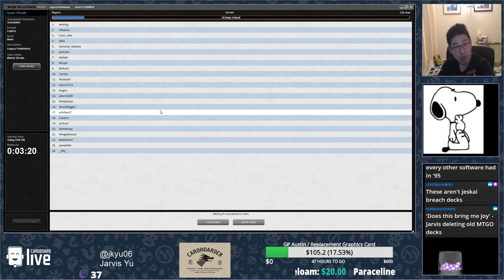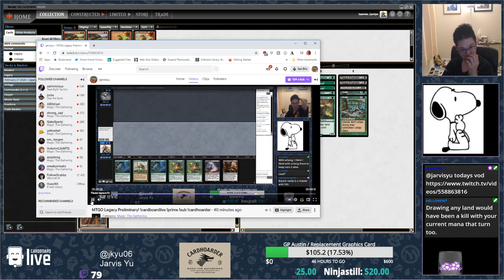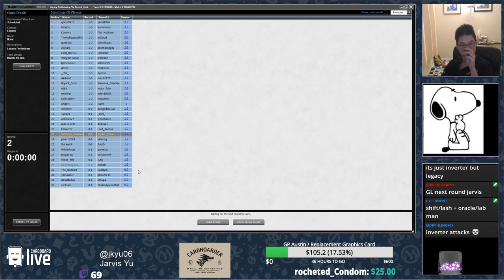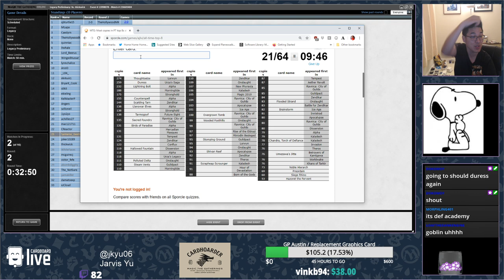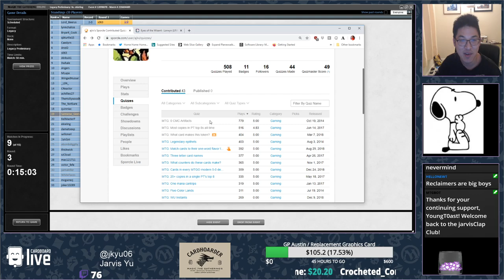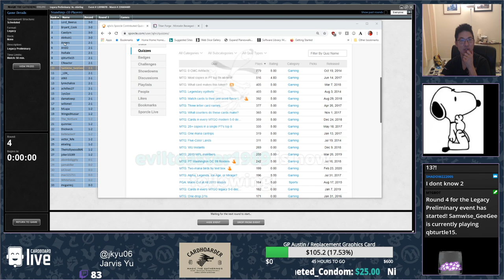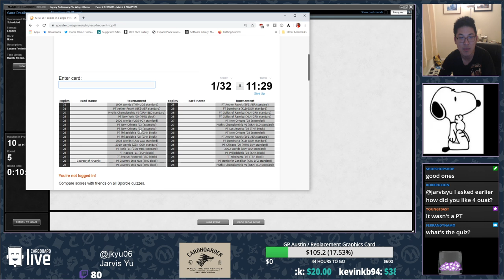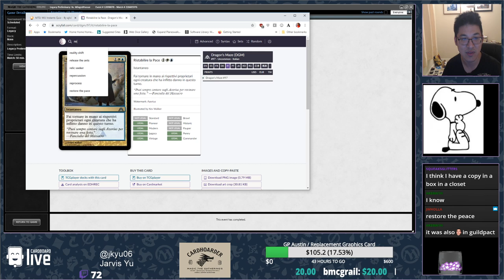February 27, 2020 - Legacy Golgari Depths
Thanks everyone for checking this out!
 4 Elvish Reclaimer
 3 Dark Confidant
 4 Vampire Hexmage
 1 Sylvan Safekeeper
 4 Crop Rotation
 2 Inquisition of Kozilek
 4 Thoughtseize
 4 Once Upon a Time
 4 Mox Diamond
 4 Abrupt Decay
 2 Bayou
 1 Bojuka Bog
 4 Dark Depths
 1 Forest
 1 Karakas
 1 Nurturing Peatland
 1 Sejiri Steppe
 1 Swamp
 4 Thespian's Stage
 4 Urborg, Tomb of Yawgmoth
 4 Verdant Catacombs
 2 Wasteland

 2 Choke
 2 Plague Engineer
 3 Leyline of the Void
 1 Sylvan Safekeeper
 1 Liliana, the Last Hope
 2 Tarmogoyf
 1 Collector Ouphe
 1 Sylvan Safekeeper
 1 Green Sun's Zenith
 1 Ramunap Excavator